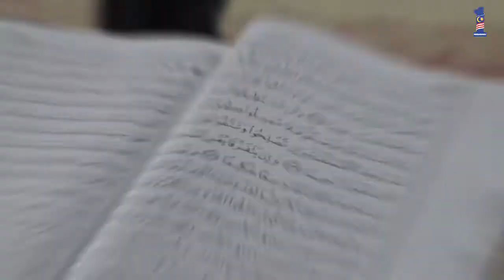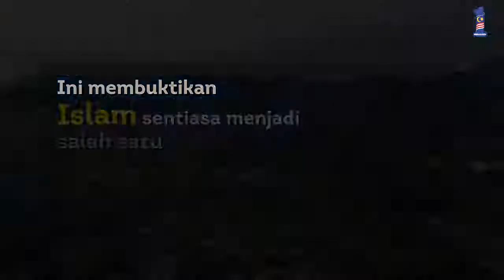Najib Razak : EPU Keagamaan